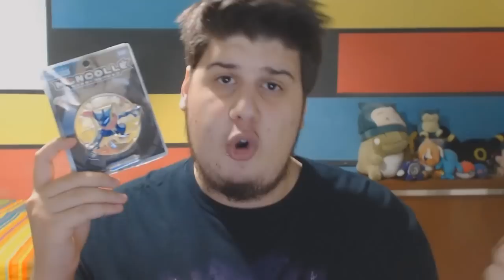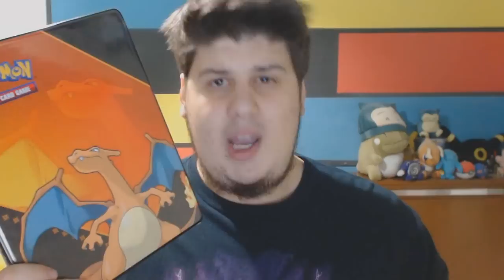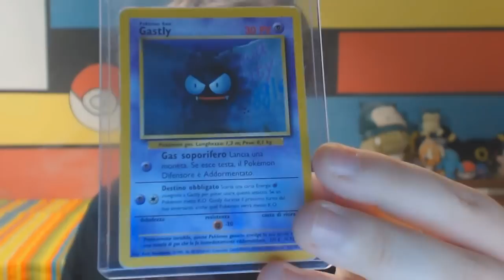SONO DEL TEAM SAGGEZZA! (ma non ve lo dico) - Acquisti Pokémon (Luglio 2016)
Lascia un bel MI PIACE al video per sostenermi! :)